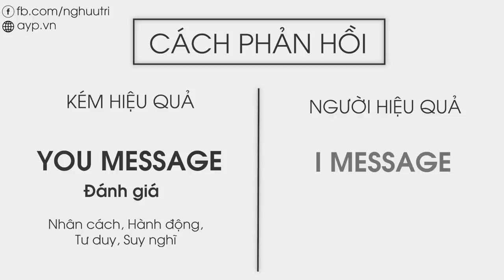1 kiểu "CHỬI THẲNG MẶT" mà không GÂY MẤT LÒNG khi làm việc | Nguyễn Hữu Trí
1 kiểu "CHỬI THẲNG MẶT" mà không GÂY MẤT LÒNG khi làm việc | Nguyễn Hữu Trí

Bạn có thể tìm hiểu lớp học AYP của Quéo, nơi Quéo đồng hành và dẫn dắt các bạn nuôi dưỡng lại nội lực bên trong, thiết kế lại cuộc sống mà bạn mong muốn tại đây nhé

- Khoá học Chọn mua chứng chỉ quỹ dành cho người bận rộn